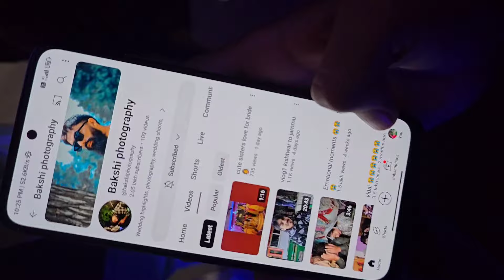wedding vlog jammu kashmir